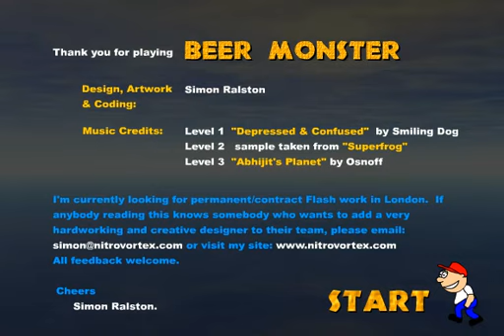맥주의 제왕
just playing.